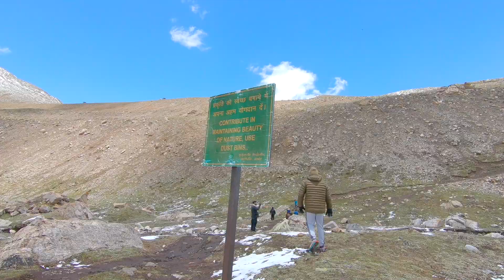Ep-04: Nabi's Journey to Adikailash - Thrilling Adventure on Extreme Roads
Nabi Village to Adi Kailash: An Epic Journey Through Slushy Roads and Snow-Covered Mountains

Welcome to a mesmerizing adventure through the enchanting landscapes of Nabi Village to Adi Kailash, where slushy roads, pristine snow, and rugged 4x4 cars combine to create an unforgettable expedition. In this Episode 4 of the series The Himalayan Quest 2023, we will take you on a virtual tour of this breathtaking journey, showcasing the mind-blowing snow-covered mountains that make this trip a once-in-a-lifetime experience.

Nestled in the heart of the Himalayas, Nabi Village serves as the starting point for this thrilling odyssey. As you embark on this adventure, you'll immediately be struck by the challenges that lie ahead – slushy roads that test the mettle of even the most skilled drivers. But fear not, for it is precisely these challenging terrains that add a sense of excitement and adventure to the journey.

The journey takes a dramatic turn as you ascend higher into the Himalayas. The snow starts to appear, gradually blanketing the landscape in a pristine, glistening white. It's a sight to behold, as if you've entered a winter wonderland straight out of a fairy tale. The contrast between the lush green valleys and the snow-covered hills is nothing short of awe-inspiring.

One of the most crucial elements of this expedition is the trusty 4x4 cars that accompany you. These rugged vehicles are built to conquer the toughest terrains, and they truly shine as you navigate through the slushy roads and snowy trails. They provide the stability and power needed to overcome the challenges of this journey, ensuring that you reach your destination safely.

But it's not just about conquering the obstacles; it's also about the journey itself. The snow-covered mountains that surround you seem to touch the heavens. The crisp, mountain air fills your lungs, and you can't help but feel a deep sense of tranquility and connection with nature. These mountains have stood tall for centuries, and you are privileged to witness their grandeur up close.

As you continue your ascent, the views become even more jaw-dropping. Majestic peaks rise like giants on the horizon, their snow-covered summits gleaming in the sunlight. It's moments like these that remind you of the sheer beauty and power of the natural world.

The Adi Kailash region is your ultimate destination, and it doesn't disappoint. The snow here is unlike anything you've ever seen – pristine and untouched, it stretches as far as the eye can see. The feeling of walking on this powdery snow is surreal, and every step brings you closer to the heart of this incredible wilderness.

And then, there it is – the mind-blowing Adi Kailash, an ancient sacred mountain that stands as a testament to the spirituality and mysticism of the Himalayas. Its towering presence is awe-inspiring, and you can't help but be humbled in its shadow. This is a place of pilgrimage, where devotees from far and wide come to seek blessings and enlightenment.

In conclusion, the journey from Nabi Village to Adi Kailash is a mesmerizing expedition that combines the thrill of navigating slushy roads and snow-covered terrain with the sheer magnificence of the Himalayan mountains. The 4x4 cars are your trusty companions on this adventure, ensuring that you conquer the challenges of the journey while being surrounded by breathtaking natural beauty. Adi Kailash, with its mind-blowing snow-covered peaks, is the ultimate reward, a place where you can connect with nature and spirituality in equal measure. Join us on this unforgettable journey and witness the magic of Nabi Village to Adi Kailash for yourself.